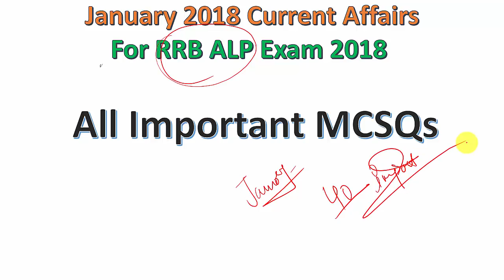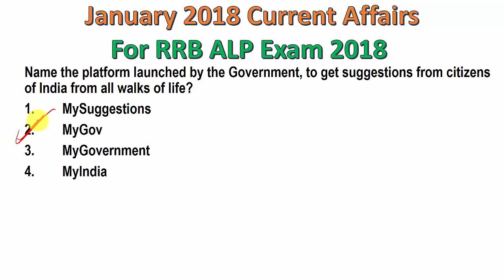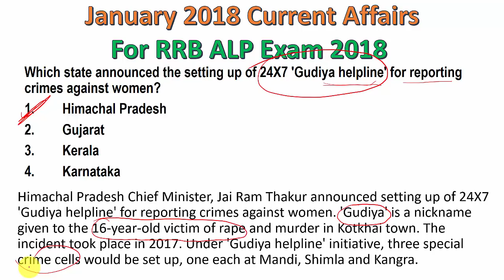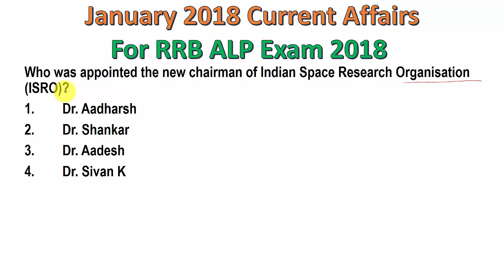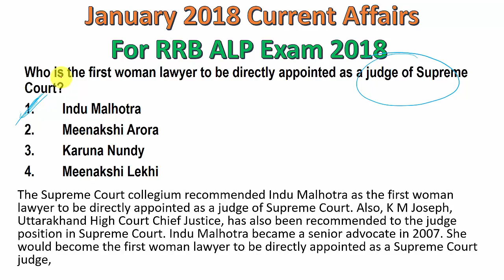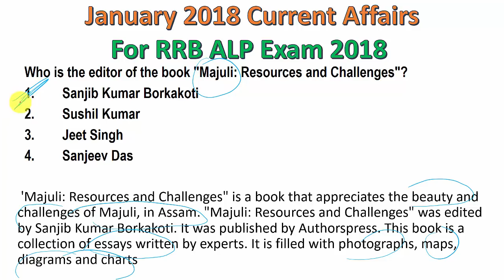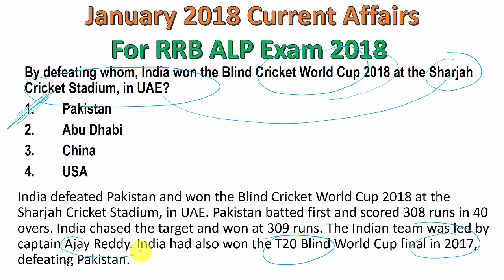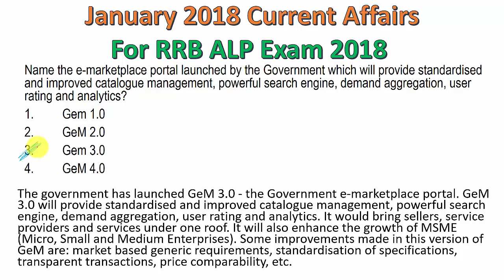Top 40 Current Affairs Questions For RRB ALP 2018